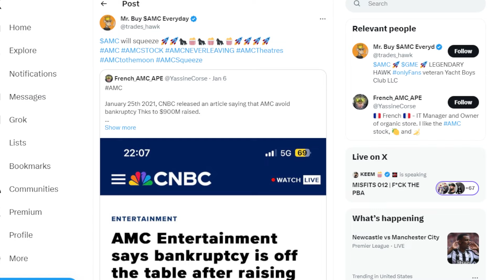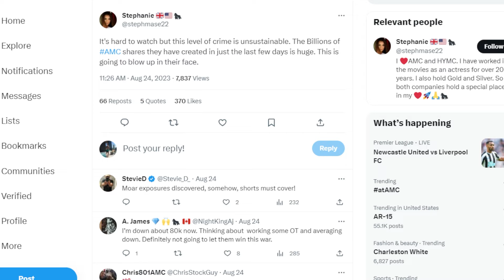AMC STOCK: GOOD DILUTION!?